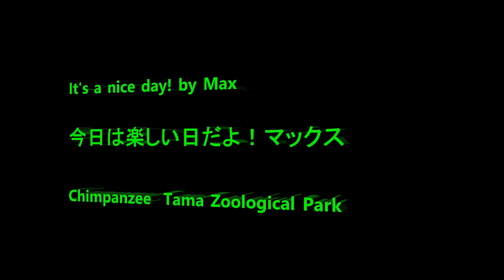It's a fun day! by Max 今日は楽しい日だよ！マックス Chimpanzee Tama Zoological Park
member  Decky, Berry, Max, Fubuki, Marina, Gin, Nana, Peach, Plum,